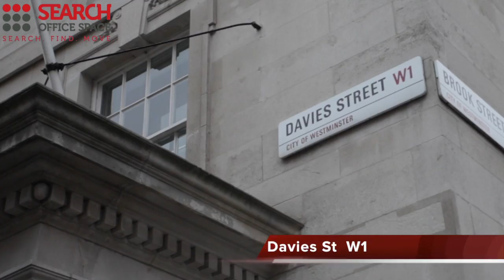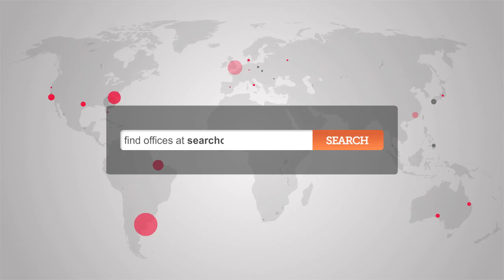Office Space Mayfair - Serviced Office Mayfair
Serviced Offices in Mayfair

Facilities in this serviced office space include access to executive conference suites and comfortable lounge areas, as well as kitchen services, presentation equipment, video conferencing, a comprehensive IT and communications infrastructure and 24 hour access through manned security and reception stations.  The building boasts a manicured garden for the rear which is ideal for lunch breaks, while space is available for any requirement between 1-20 desks making it ideal for businesses of all sizes.

The office is situated only a few minutes' walk from Bond Street tube station, with access to the Central and Jubilee lines, while Oxford Circus and Piccadilly Circus are reachable in less than 10 minutes with further access to the Victoria, Piccadilly and Bakerloo lines.  The site is serviced by a number of bus and road routes and has direct access via the Piccadilly line to Heathrow Airport.

offices let mayfair
office space mayfair rent
office space mayfair london
office space let mayfair
serviced office space mayfair
mayfair business centre
virtual offices mayfair
commercial property mayfair